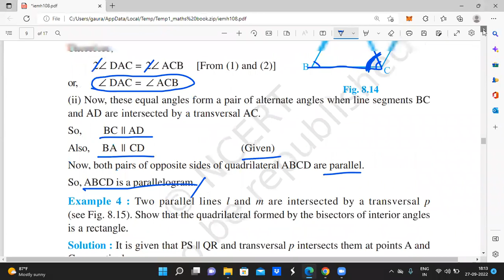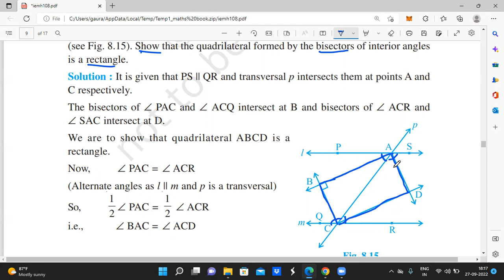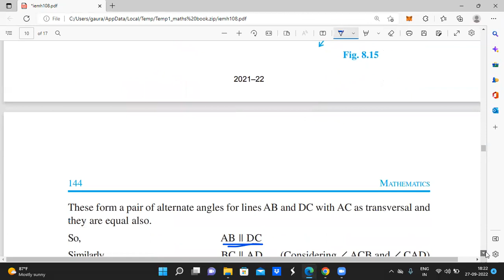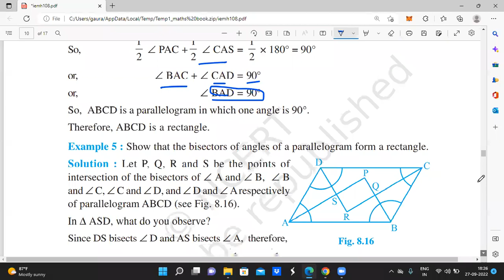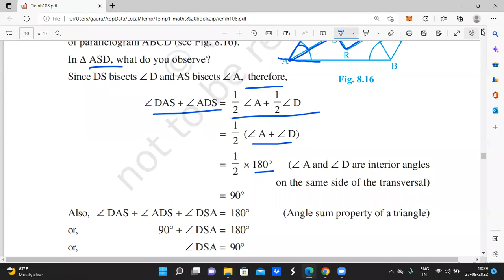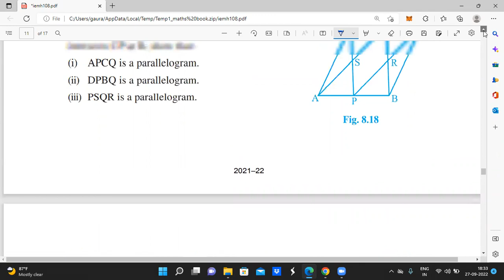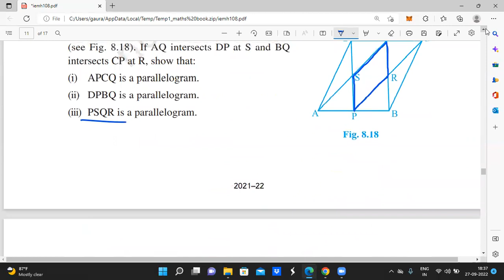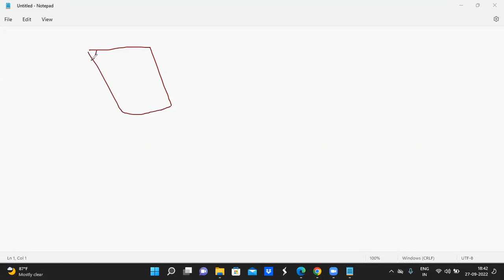CLASS 9TH MATHS CH-8 QUADRILATERAL PART-3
CLASS 9TH MATHS CH-8 QUADRILATERAL PART-3 NCERT BOOK SOLUTIONS